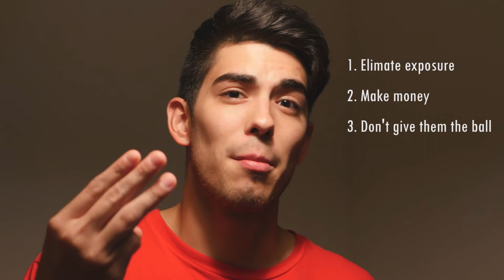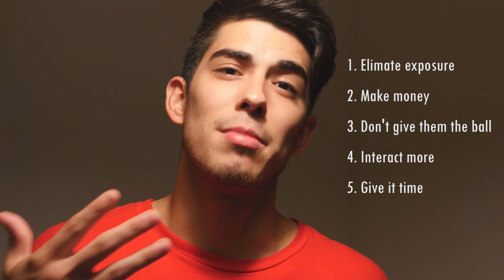HOW TO MOVE ON AND GET OVER YOUR EX: 5 Vital Tips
Hey everyone, so I made a video about how to get over someone you loved or over your ex. Break ups happen every day and there's no reason you have to go through it alone. These are 5 tips I discovered that helped me move on from a previous relationship and I think they'll help you or someone you know too.

Thanks - AJG